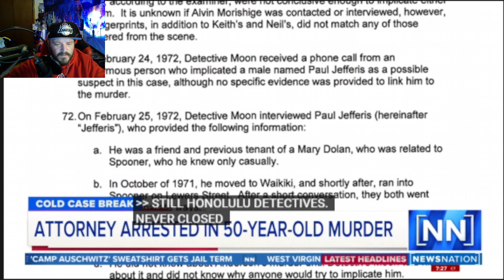creeksquad Round the Table podcast 44# 50-year-old cold case solved...